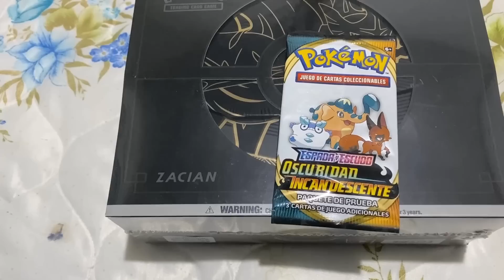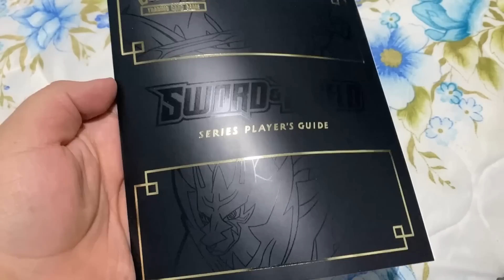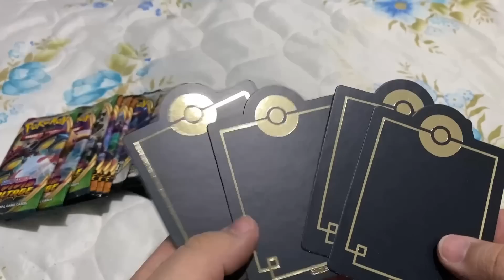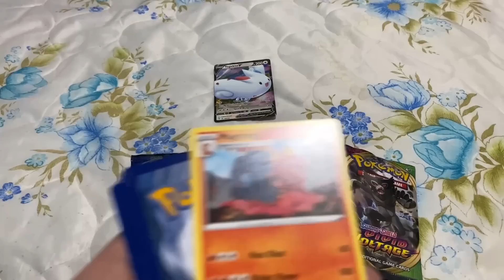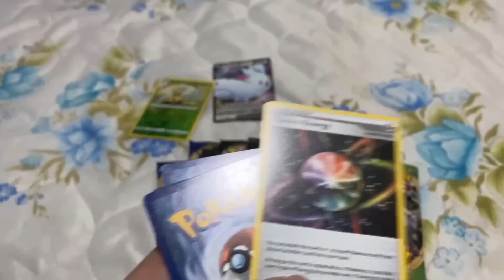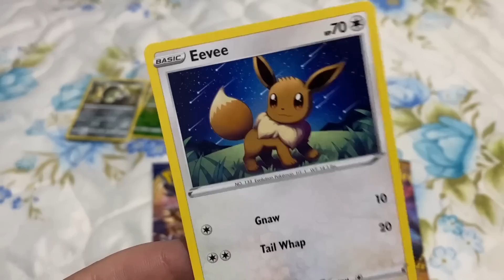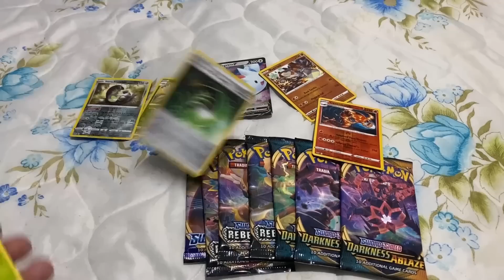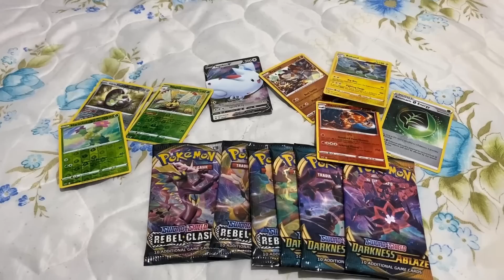UNBOXING CAJA DE SOBRES POKEMON ZACIAN